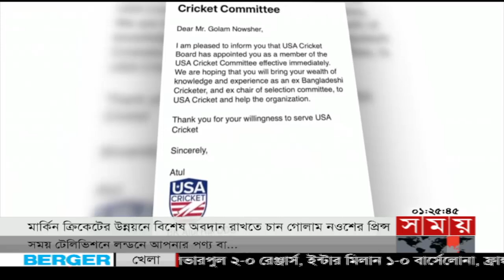এখনও জাতীয় দলে খেলার স্বপ্ন দেখেন ইমরুল কায়েস | Sports News Bulletin | Imrul Kayes | Tamim | Mushfiq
নারী ফুটবলের সাফল্যের পর এবার মাঠে নামছে ছেলেরা। এএফসি অনূর্ধ্ব-১৭ বাছাইয়ে সিঙ্গাপুরের মুখোমুখি হচ্ছে বাংলাদেশ। সাফের ব্যর্থতা ঘোচানোর প্রত্যয়। নারী এশিয়া কাপে মালয়েশিয়ার বিপক্ষে ম্যাচ সামনে রেখে সিলেটে প্রস্তুতি সারলো বাংলাদেশ। জয়ের ধারায় ফিরতে মরিয়া নিগার-সালমারা।